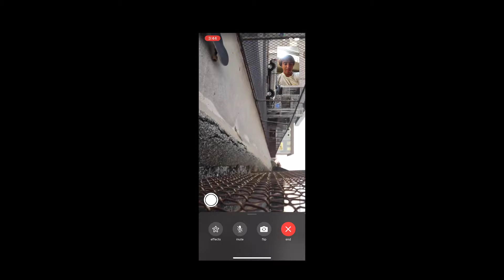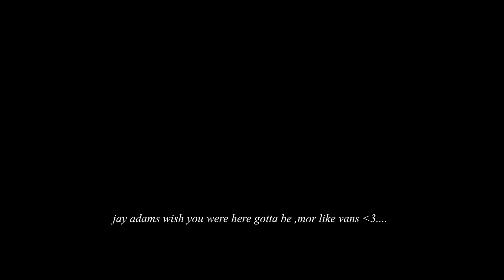Wish You Were Queer